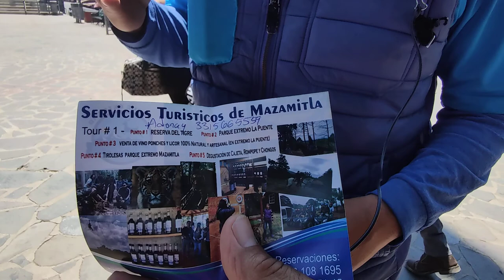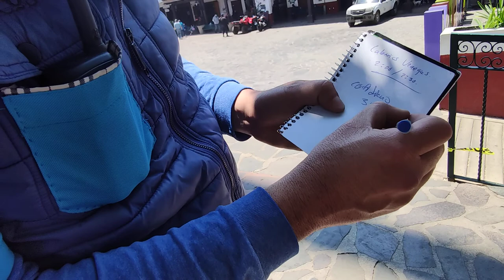Guía de de turistas invita a visitar Mazamitla Jalisco, Cotidiano399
Adonai es un guía y vendedor de servicios turísticos en la ciudad de Mazamitla Jalisco Pueblo Mágico.
Saludos y un fuerte abrazo desde esta típica ciudad de la provincia mexicana.